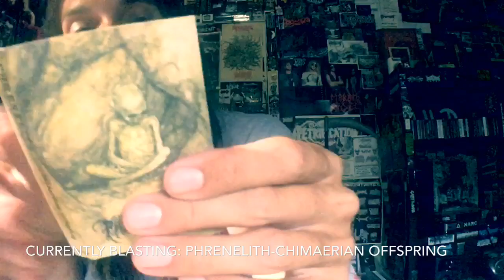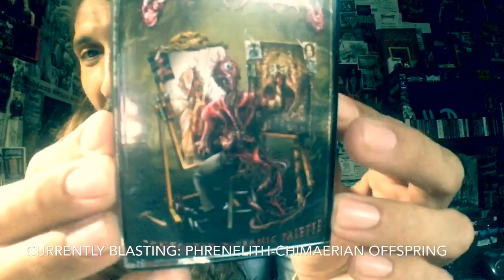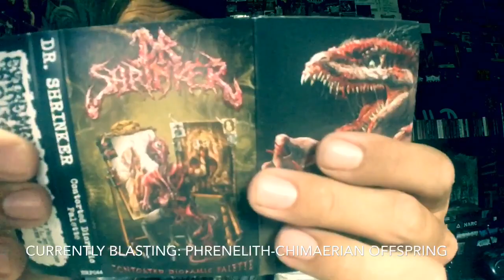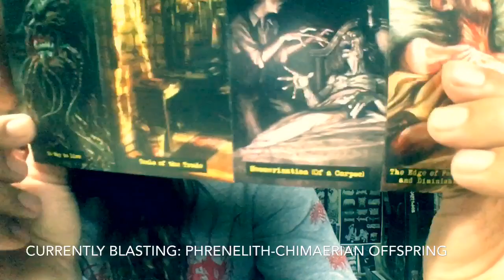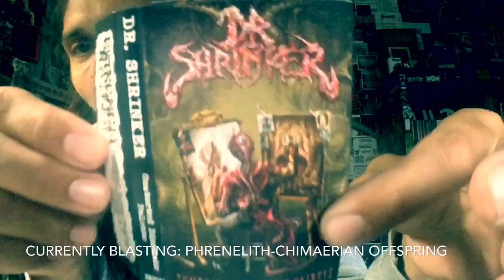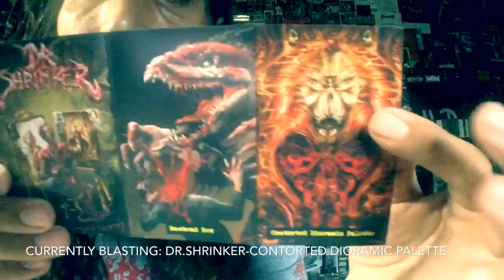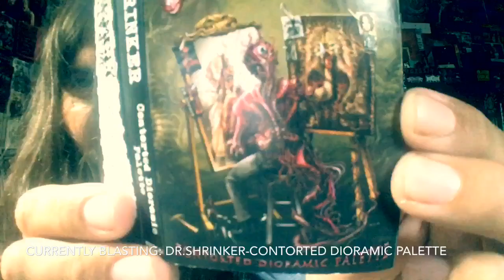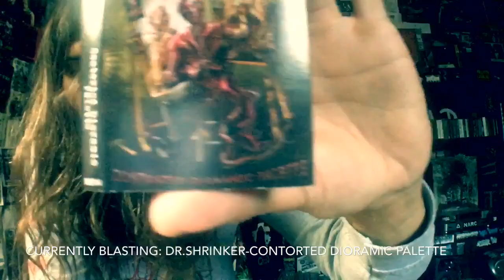Vital Vinyl Vlog: Dr.Shrinker-Contorted Dioramic Palette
Hailing from Milwaukee, first birthed from 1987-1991, then resuscitated from 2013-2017 was the Underground Death Metal Scene’s Best Kept Secret In The Unique Thrashed Filth that Dr.Shrinker was blowing chunks of their unique styling of Death Metal here on their debut full length originally released through,”Dread Records” now resurrected by ,”Extremely Rotten Productions” On cassette which is so fitting of a format for one of the best examples of Underground Extreme Music ever to ooze out of the Midwestern USA womb!
NO TRENDS, THIS IS THE TRUE SOUND OF UNDERGROUND DEATH METAL!

If you dig coffee that wasn’t spit in? Hit up,”Trve Kvlt Coffee” use my code if you want some goodies as the coffee is very much delicious